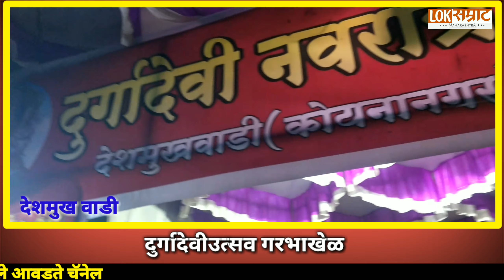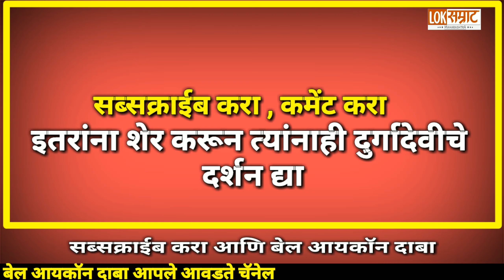"दुर्गादेवी दर्शन" लोकसम्राट महाराष्ट्र या चॅनेलच्या माध्यमातून मिळणार आता तुमाला घरबसल्या दर्शन..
आमच्या सर्व सब्सक्राईब सदस्य यांना घर बसल्या  आता आम्ही देत आहोत दुर्गादेवी दर्शन ...
आपण सर्वांनी याचा लाभ तर घ्यावाच !! पण इतर आपल्या नातेवाईकांना ही तो द्यावा
त्या साठी आपण सर्वांनी पाहून झाल्यावर हा विडिओ त्यांना शेर करा व तुम्ही सब्सक्राईब करा व त्यांना ही सब्सक्राईब करायला सांगा ..

                      आपले आवडते चॅनेल
                   🙏लोकसम्राट महाराष्ट्र🙏